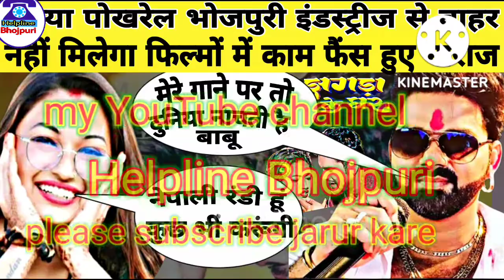पवन सिंह नाम है बाबु तुम्हारे जैसे को नचवाना हि मेरा काम है। shomya pokhrel pawan singh video।।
khesari lal yadav ke new video song
khesari lal yadav ke new song
khesari lal yadav ke Viral video
khesari lal yadav ke Viral news
khesari lal ke new video song
khesari lal ke new video
khesari lal ke new viral video
shomya pokhrel ka viral video
shomya pokhrel ka viral news
shomya pokhrel ka video
shomya pokhrel khesari lal ke viral video
pawar star Pawan Singh ke viral video
pawar star Pawan Singh ke viral news
pawan singh ke new video song
pawan singh ke new video
pawan singh ke Viral song
shomya pokhrel ka new video
shomya pokhrel video

About:-
              Helpline  Bhojpuri is a YouTube channel|😯where upload original content with my own hardwork